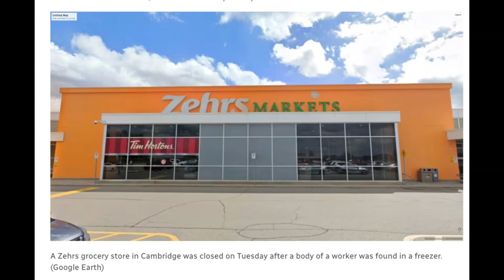Worker found dead in freezer at Cambridge Centre grocery store